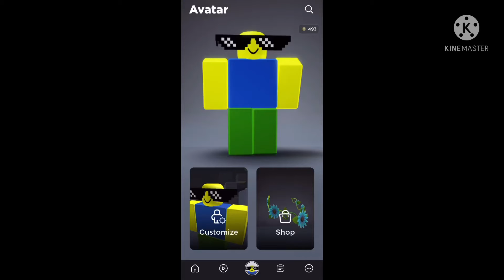How To Get The Blue Flame Robo Samurai For Free!